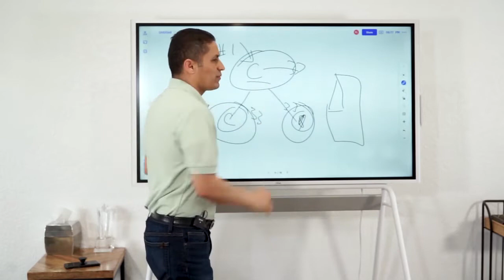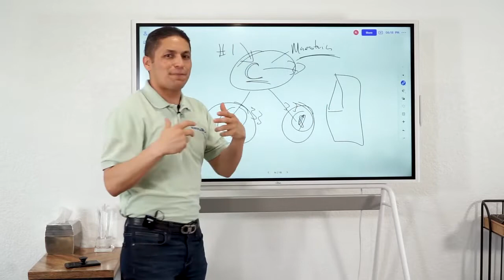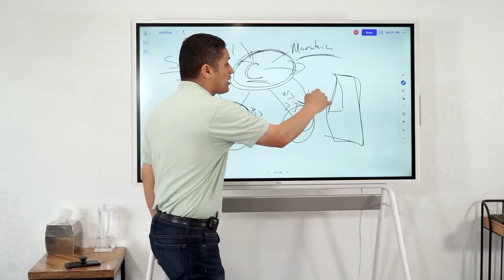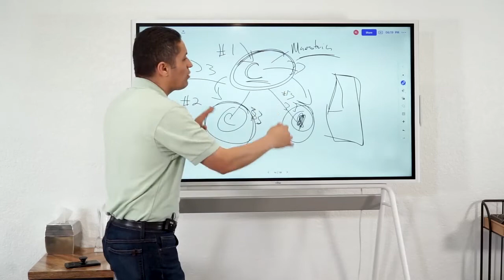Arrancar Desde Cero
Si es posible sí ocupas el conocimiento aplicado correcto.
Si es posible si encuentras a personas que compartan el mismo interés.
Si es posible si tienes la mentalidad correcta para realizar tratos como estos.

Lo que no puede ser posible es que aún te niegues a pensar que tú no tienes posibilidad.

SÍGUEME
Si quieres saber más consejos como inversionista en Bienes Raíces.